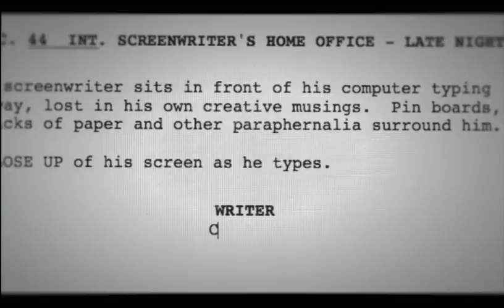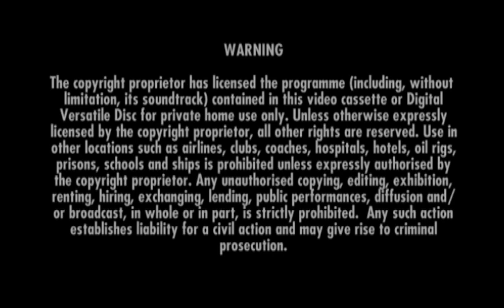Opening to Cloudy with a Chance of Meatballs 2 2014 DVD (Australia) (1100th Video Special)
Requested by Dreamworks Previews Australia.
Here's the order:
1. Sony Pictures Home Entertainment logo
2. Intellectual Property Awareness Foundation ad
3. Angry Birds Toons Season 1 Volume 1 trailer
4. The Smurfs 2 trailer
5. DVD menu
6. Warning screen
7. Interview and Commentary screen
8. Columbia Pictures logo (Cloudy with a Chance of Meatballs 2 variant)
9. Sony Pictures Animation logo